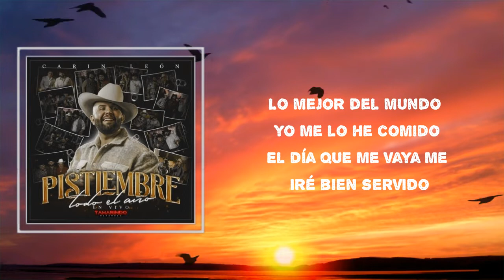Carin Leon - "El Día Que Me Vaya" (Lyrics)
Songs : "El Día Que Me Vaya" by Carin Leon
Album: "Pistiembre Todo El Año"

"El Día Que Me Vaya" Lyrics:

 Yo lo sé muy bien, que no soy eterno
El día que me toque se acabó todito y eso hay que entenderlo
¿Pa' qué tanto orgullo? ¿Pa' qué tanta farsa?
Si al final no hay de otra, tengas lo que tengas, no te llevas nada

Pero por lo pronto, hoy estoy con vida
Si no soy un santo, voy a darle gusto y lo que el cuerpo pida
¿Para qué negarle a mi cuerpo placeres?
Si me gusta el vino, la música en vivo y las bellas mujeres

Lo mejor del mundo yo me lo he comido
El día que me vaya me iré bien servido
Cuando ya me metan en el agujero
Va a probar la tierra por fin algo bueno
Sé que va a llorarme quien me dio sus besos
Mientras que la tierra se chupe los dedos
Porque así es mi vida y el día en que me vaya
Para mucha gente no pasará nada

Vamos a tomar, hoy estoy a gusto
Al cabo yo sé muy bien que se queda mi cuerpo en este mundo
Pa' llegar duramos solo algunos meses
Pa' morir, mañana, porque así es la muerte

Si no soy un santo, voy a darme gusto y lo que el cuerpo pida

Para mucha gente (Y así es esto, compa')
No pasará nada

Carin Leon
#"Pistiembre Todo El Año"
#"El Día Que Me Vaya"